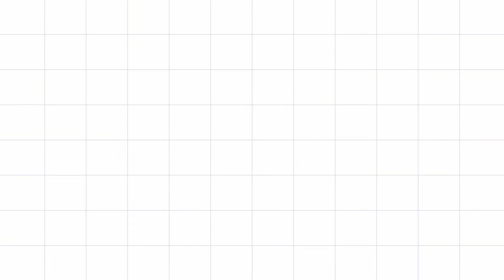Cute kids first cartoon series | 2020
cute kids starting its first cartoon series in which kids enjoy alot